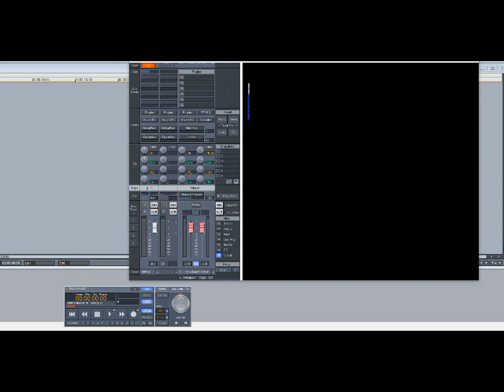EPMD – The Steve Martin (Slowed Down)